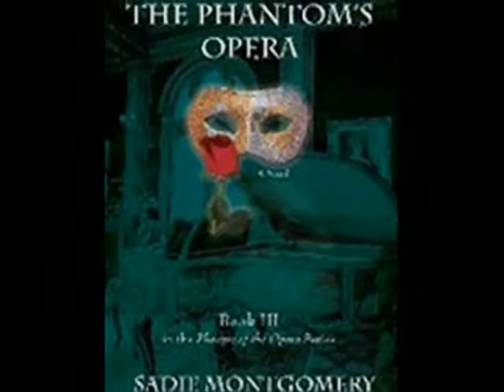Megerik What if they made Sadie's books into a movie?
Sadie Montgomery has written 4 novels of the continuing the story of The Phantom Of The Opera, but with a new love. Is it possible the Opera Ghost could forsake his love for the singer and see the beauty in the singer.  I would love to see them made into a movie.